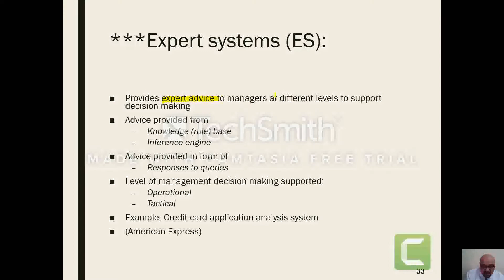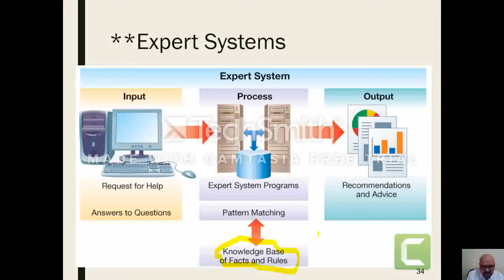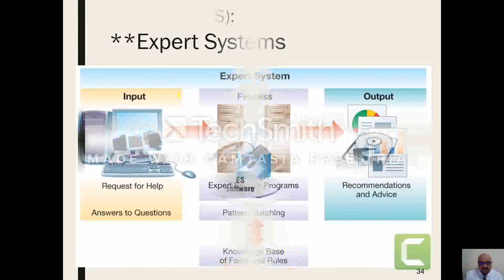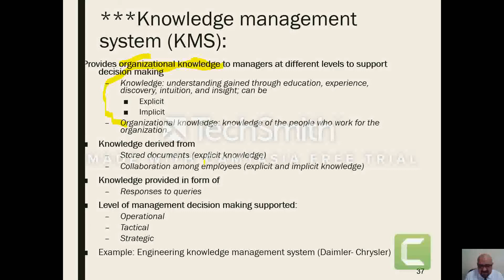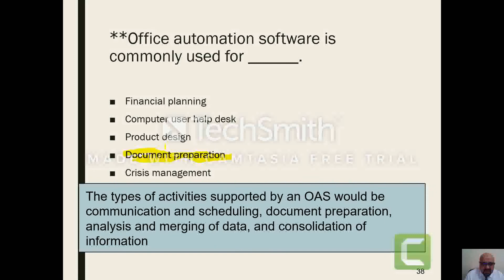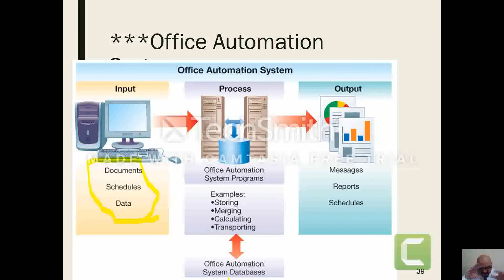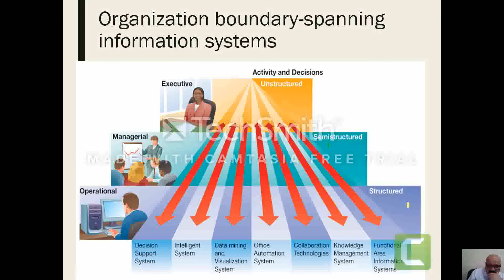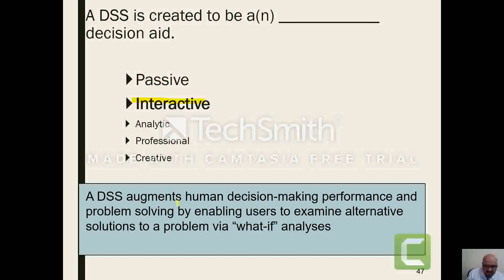IS312 - Chapter 2 - Dr. Mohanaad Talal Shakir - al Buraimi University College(BUC) - Part 2